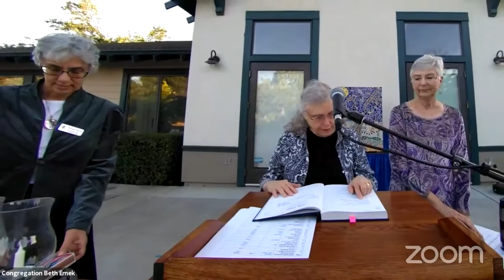Shabbat Evening Service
Music for this service or event was licensed by Jlicense.com under license number A-700123